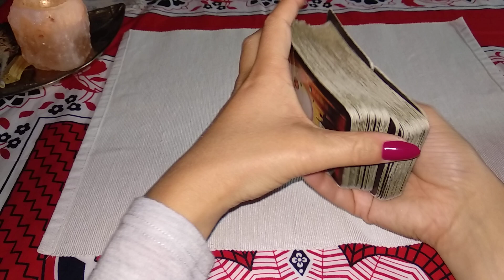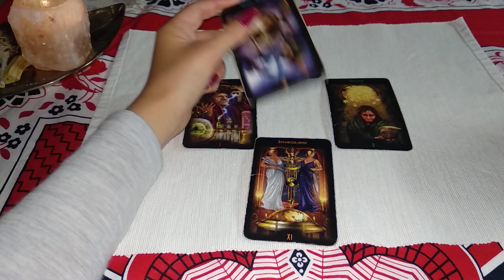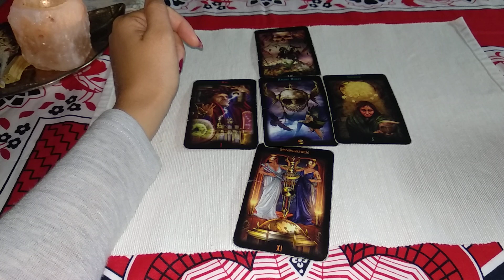Piątek Karty Dnia 17.01.2020